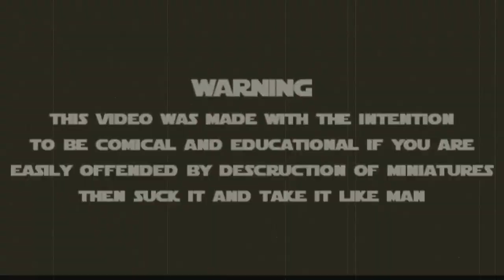How not to strip Finecast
This movie was made with the intention to show how NOT to strip models with nail polish remover and to show WHAT WOULD HAPPEN if you neglect your miniatures in it for a long period of time.

DO NOT try this at home and always BE VERY CAREFUL when using chemicals.

OR

Ending music
♫ Support the Artist! [K-391]